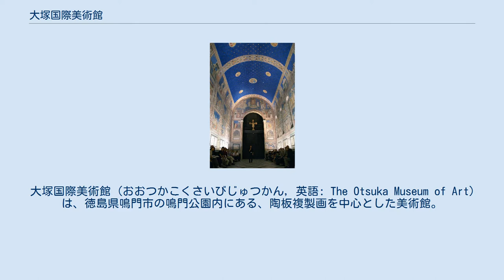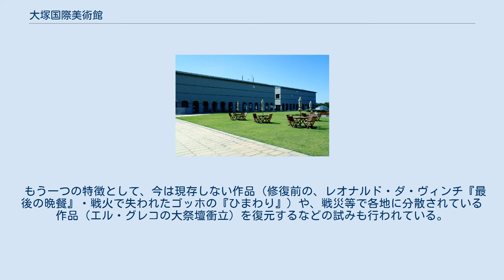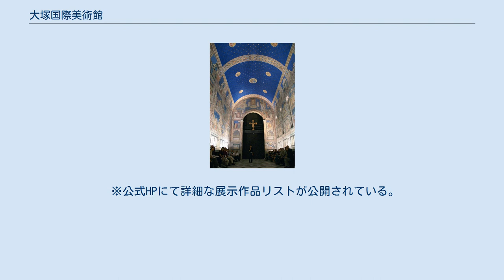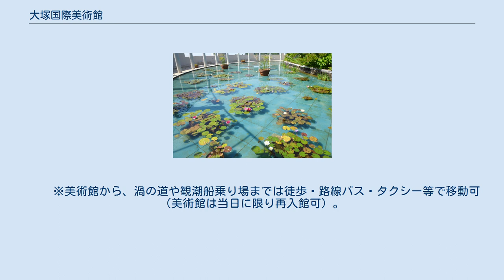大塚国際美術館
大塚国際美術館 (おおつかこくさいびじゅつかん, 英語: The Otsuka Museum of Art) は、徳島県鳴門市の鳴門公園内にある、陶板複製画を中心とした美術館。
運営は一般財団法人大塚美術財団。
とくしま88景に選定。
 大塚製薬グループが創業75周年事業として1998年（平成10年）に開館した美術館で、西洋名画等をオリジナルと同じ大きさに複製し展示する陶板名画美術館である。
 延床面積は29,412m2で、開館当初は美術館として日本一を誇ったが、現在は2007年（平成19年）に開館した国立新美術館（47,960m2）に次ぐ日本第2位である。
美術館の年間来場者数は約42万人（2018年度）。
坂倉建築研究所が設計し、竹中工務店が施工した。
 「美術館マップ＆ガイド」や館内・ホームページに掲示している初代館長大塚正士が、1998年3月に記述した「一握りの砂」や、2018年12月31日に徳島新聞ウェブ版が報じた記事に書かれているが、この地に陶板画の美術館が建設されることになったきっかけは1971年、大塚グループ各社の相談役だった大塚正士の下に、末弟の大塚正富（当時大塚化学技術部長、現・アース製薬特別顧問）らが訪れ、鳴門海峡に面した砂浜で採取した砂でタイルを作る事業を提案。
コンクリートの原料として阪神方面に売られていた徳島の砂に付加価値を高めて販売することが、大塚や徳島県のためになるとの考えからであった。
 そして1973年、タイルを製造する大塚オーミ陶業を大阪に設立するが、その年に第一次オイルショックが発生して景気が低迷。
受注のなくなった大塚オーミ陶業の技術を生かすべく、陶板に絵を描いて美術品を作ることを思いつき、その技法を確立。
後に大型美術陶板化に成功し、その技術の集大成と大塚グループの75周年記念事業として構想から、使用許可・完成まで10年の歳月をかけ、美術館の建設・設置に至ったものである。
 鳴門市を建設場所に選んだのは、第1に鳴門が大塚グループ発祥の地であること。
第2に大鳴門橋や明石海峡大橋や神戸淡路鳴門自動車道が完成し、阿波踊り以外に特段集客能力のない徳島県に、人の流れをせき止める『ダム』の役目がある施設を、両橋が完成する前に建設したいと考えたからであった。
 しかし建設にあたり、所在地が瀬戸内海国立公園内であるため、建設許可だけで5年の歳月をかけたことや、景観維持と自然公園法により、高さ13m以内とするために、一旦山を削り取り、地下5階分の構造物を含めた巨大な建物を造ったうえで、また埋め戻すという難工事を敢行している。
 展示されている作品は、大塚オーミ陶業株式会社が開発した特殊技術によって、世界中の名画を陶器の板に原寸で焼き付けたものである。
オリジナルの収集に拘るのではなく、自社技術を用いてふんだんに作品を複製・展示するという構想は、企業の文化事業としての私立美術館の中でも非常に特異な試みといえる。
美術教育に資するべく、作品は古代から現代に至るまで極めて著名、重要なものばかりを展示しており、これらを原寸で鑑賞することでその良さを理解し、将来実物を現地で鑑賞して欲しい、との願いが込められている。
 陶板複製画は原画と違い、風水害や火災などの災害や光による色彩の退行に非常に強く、約2,000年以上にわたってそのままの色と形で残るので、これからの文化財の記録保存のあり方に大いに貢献すると期待されている。
 この特徴を生かし、大塚国際美術館では写真撮影が一定条件下で許可されていたり、直接手を触れられたり、一部作品を屋外に展示していたりする。
屋外の庭園に展示されたモネの『睡蓮』などはその性質を生かした好例である。
 もう一つの特徴として、今は現存しない作品（修復前の、レオナルド・ダ・ヴィンチ『最後の晩餐』・戦火で失われたゴッホの『ひまわり』）や、戦災等で各地に分散されている作品（エル・グレコの大祭壇衝立）を復元するなどの試みも行われている。
 板を組み合わせることで大型化にも対応でき、ミケランジェロの『最後の審判』も、オリジナルの展示環境（システィーナ礼拝堂）全体を再現した「システィーナ・ホール」に展示されている。
このホールは2004年（平成16年）5月9日、衆議院議員の後藤田正純と水野真紀の結婚披露宴が行...